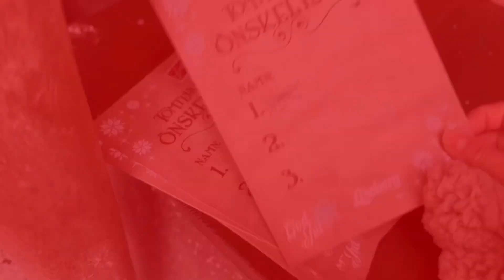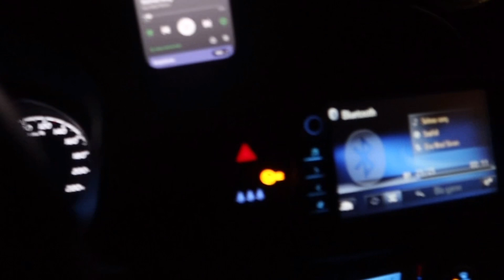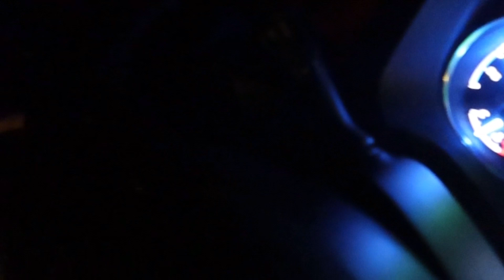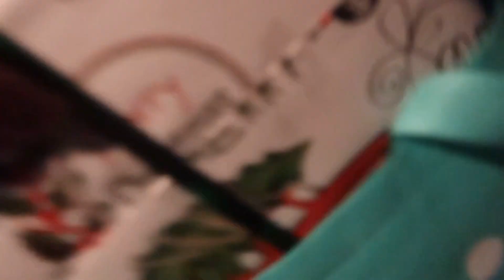LILLEJULAFTEN🎄|pynter treet✨og leverer gaver🎁|VLOGMAS DAY 23🕯️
➪ DET ER VLOGMAS!! Jeg vlogger hver dag i desember og i dag tar jeg dere med på min lillejulaften! Jeg pynter juletreet og leverer ut julegaver til venner❤️++✨Håper du liker dagens video🥰 ikke glem å legg igjen en like💕💖